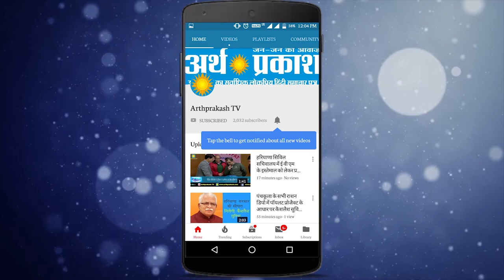अर्थ प्रकाश सुबह 11 बजे ताज़ा HEADLINES में कोरोना के 4 नए मामलों के साथ हुई चंडीगढ़ की सुबह, देखें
अब तक सबसे बड़ी खबर पिथौरागढ़ के मुनस्यारी एरिया में एक वैली ब्रिज टूट गया है। ये हादसा उस वक्त हुआ जब मुनस्यारी-मिलम रोड में एक भारी भरकम मशीन ले जाई जा रही थी। इस हादसे में दो लोग गंभीर रूप से घायल हुए हैं। इन दिनों चीन बॉर्डर को जोड़ने वाली मिलम रोड पर काम तेजी से चल रहा है, जिसके लिए भारी-भरकम मशीनों को बॉर्डर पर पहुंचाया जा रहा है।

चंडीगढ़ में मंगलवार सुबह शहर की विभिन्न जगहों से चार नए कोरोना केस सामने आए हैं।मौलीजागरां की एक 48 साल की महिला, सेक्टर 38c की एक 29 साल और 38 वेस्ट की एक 26 साल की युवती व सेक्टर 29 के 27 साल के एक युवक में कोरोना वायरस पाया गया है।

भारत समेत दुनिया के आईटी प्रोफेशनल को बड़ा झटका लगा है. अमेरिका के राष्ट्रपति डोनाल्ड ट्रंप ने H1-B वीजा निलंबित करने की घोषणा की है

पेट्रोल-डीजल की कीमतों में मंगलवार को लगातार 17 वें दिन तेजी आई है मंगलवार को 20 पैसे की वृद्धि हुई

कोरोना के बीच पुरी में रथयात्रा की शुरुआत, PM मोदी-अमित शाह ने दी बधाई

जम्मू-कश्मीर के पुलवामा जिले में सुरक्षाबलों और आतंकवादियों के बीच मुठभेड़ में दो आतंकवादी  ढेर

मनोहरलाल सरकार द्वारा प्रदेश में ‘हरियाणा फ्रेश’’ के तहत बोतलबंद मिनरल वाटर प्लांट स्थापित करने का निर्णय लिया है।

25 जून को हरियाणा के  40 हज़ार कर्मचारी साँझा मोर्चा बनाकर करेंगे सरकार के खिलाफ आंदोलन जिसमें एनएचएम कर्मचारी, ठेका कर्मचारी व आशा वर्कर, एनएचएम में कार्यरत डॉक्टर, नर्स, एएनएम सहित अन्य पदों पर तैनात स्टाफ और आशा वर्कर शामिल हैं।